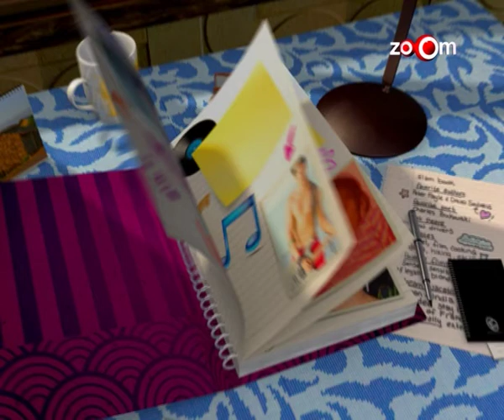Hasee Toh Phasee Actor - Sidharth Malhotra as an Artist | Genextrasss